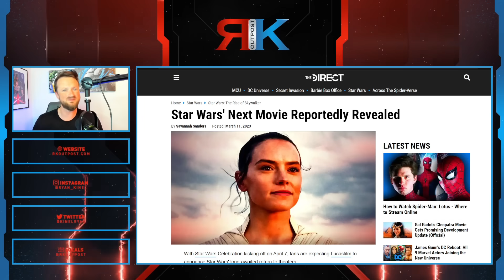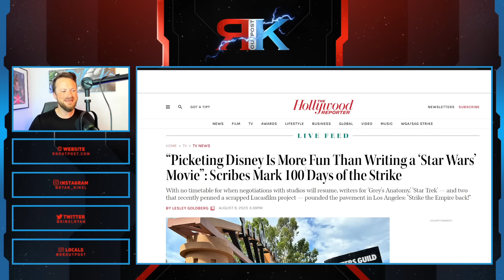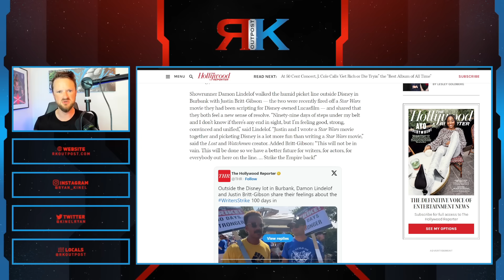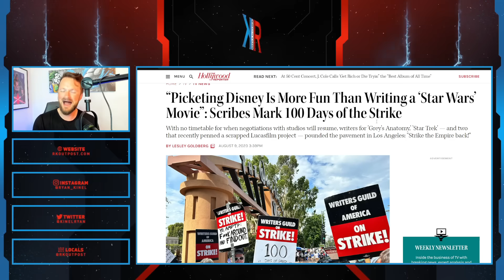Fired Writer SLAMS Disney Star Wars | Damon Lindelof Says Strike Is More Fun Than Writing Star Wars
A HUGE thank you to the following Patrons!:
Master Level:

Knight Level:

Mike Jackson -
Saberian Dream –
Rushin Bob -
Padawan Level:
Optimus Prune -
R R -